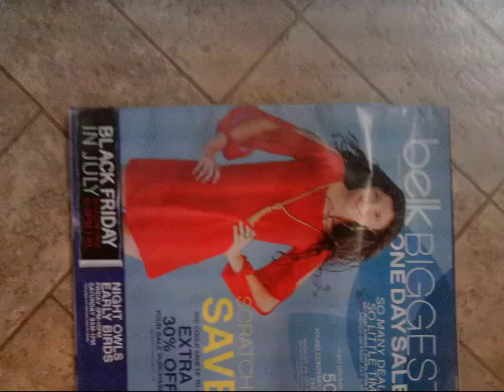DULLING DOWN Megan's Law for REGISTERED SEX OFFENDERS who're NOT SEX OFFENDERS!